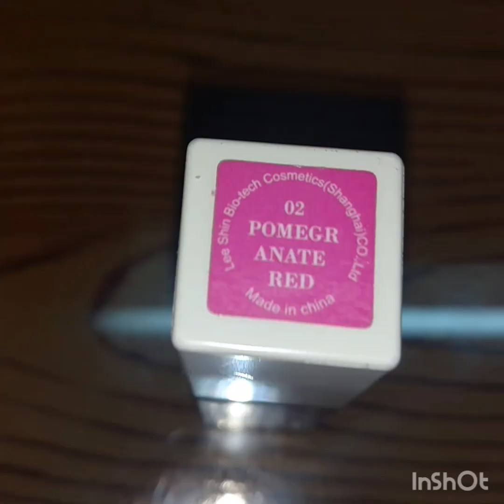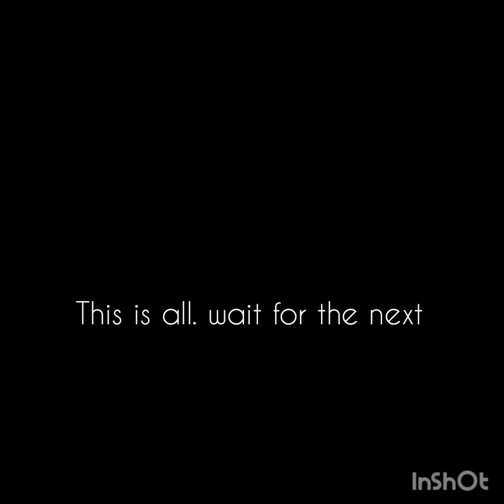Miniso Haul (quality and price) | must have products | very affordable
Miniso haul with quality and price and must have products from miniso which are very affordable
i am giving complete review on miniso products with quality and price.

contain:
1. miniso lip tint
2. miniso blush brush
3. miniso neck pillow
4. miniso eyelash curler
5. miniso face razor
6.miniso  wipes
7.miniso hand sanitizers
8.miniso handsfree
9.miiniso tissues
10.miniso head band

Musician: @iksonofficial

Musician: @iksonofficial